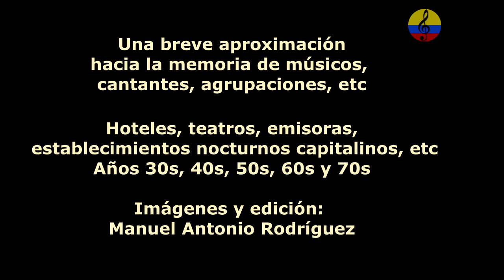Historia resumida de la música tropical en Bogotá, LXXXII parte, 2024